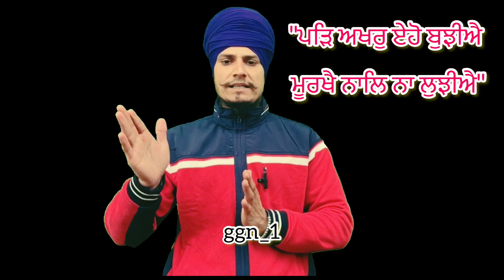Majhe Wale Singha Te Dasmpita Nu Ena Maan Si🙏🙏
ggn_1